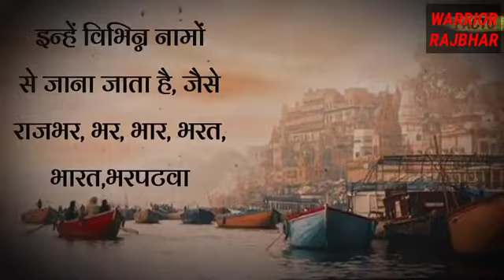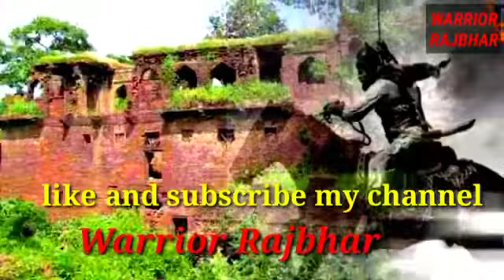kewal Rajbhar ke liye hai dekhe kitne laik subscribe karte hai